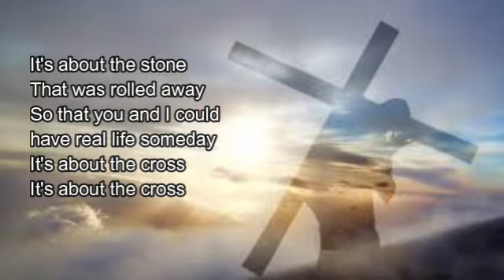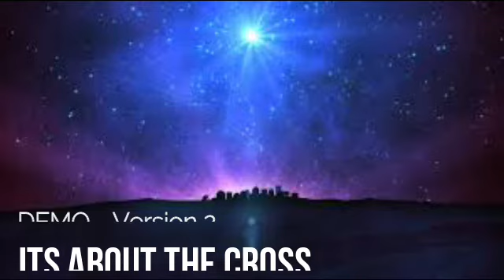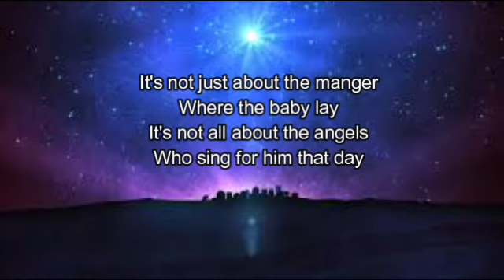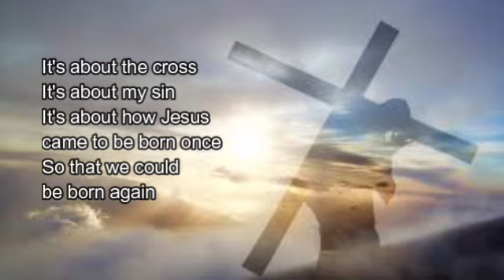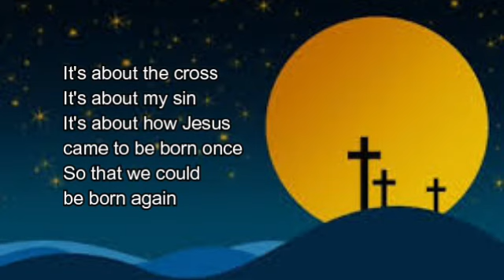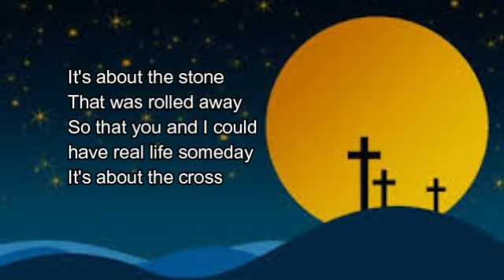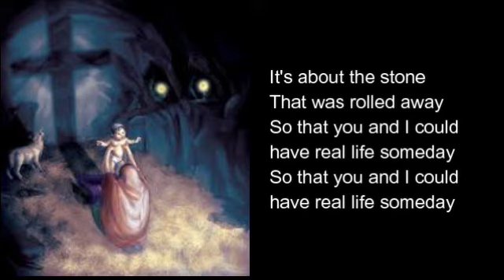ITS ABOUT THE CROSS Kids Range Tutorial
Copyright and Intellectual Property remain with the composer, lyricist, publisher, and producer.